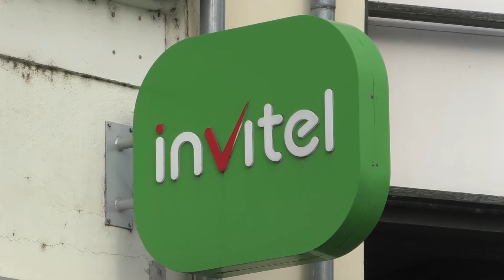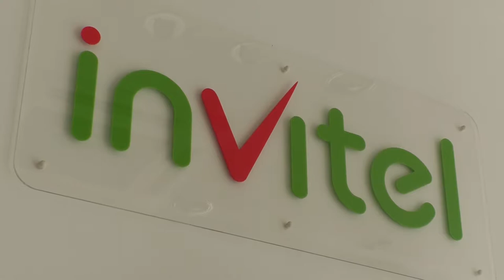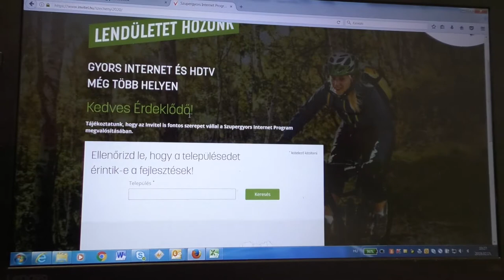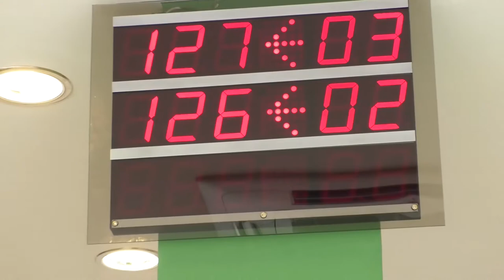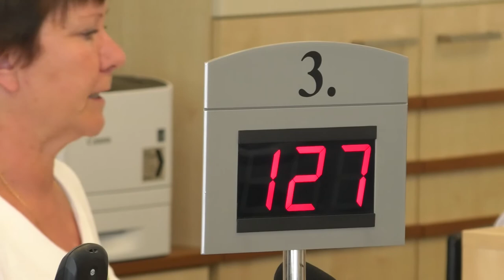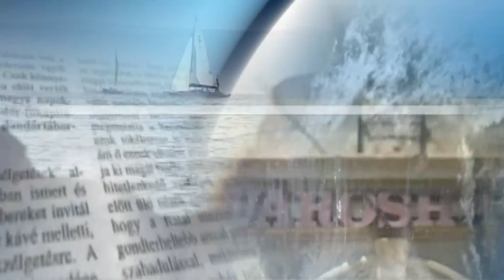Hírháttér! Invitel tájékoztató